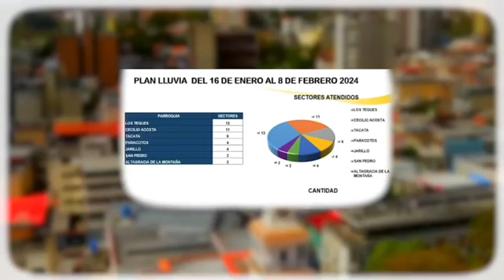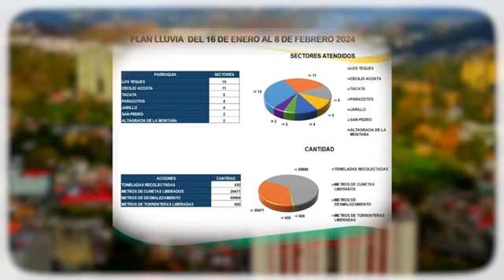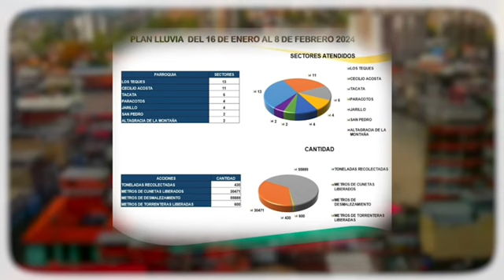Mucho Que Contar - Episodio #2.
Tema: Carnavales Ecoturísticos Guaicaipuro 2023.
Invitados: Albaro Delgado - Presidente de la Fundación Somos Guaicaipuro y
Jonathan Morillo, Gerente Operativo de Fundación Somos Guaicaipuro.

Fecha: Jueves 08 de febrero 2024.

● En Instagram: @FARITHF
● En Twitter: @FARITH15
● En Facebook:  FARITH FRAIJA